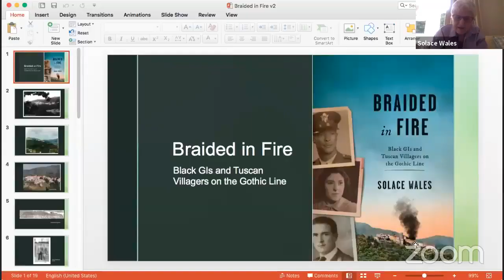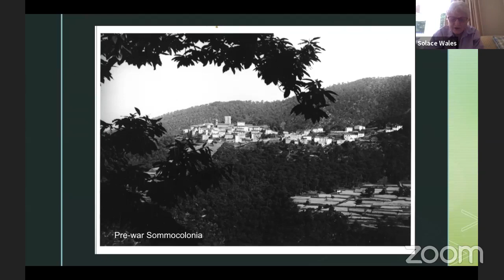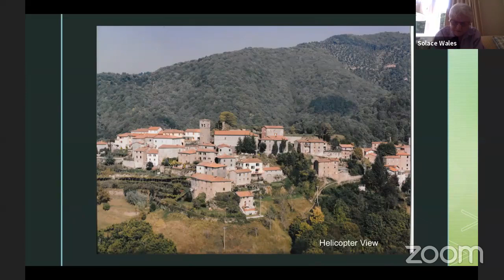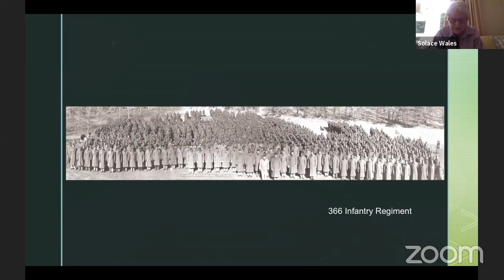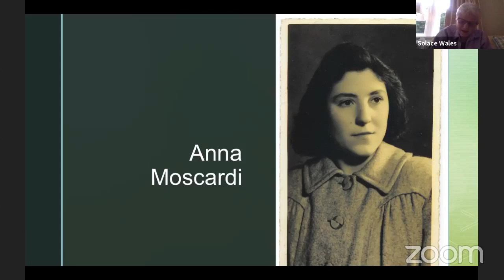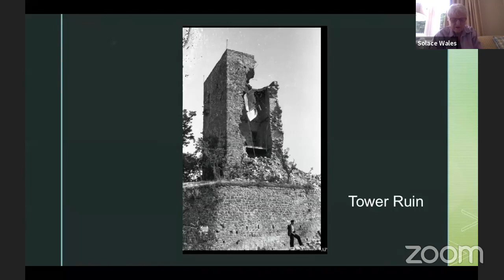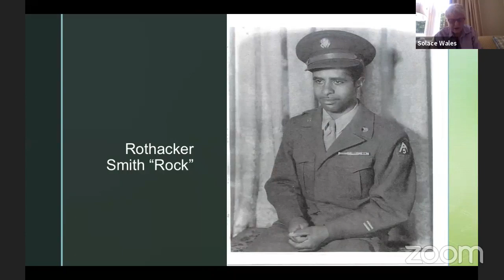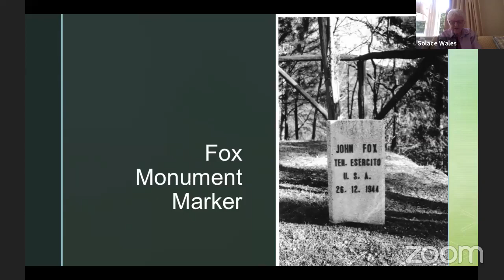Author Interview: Solace Wales "Braided in Fire"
Enjoy a great discussion with author Solace Wales and the National Medal of Honor Museum’s Director of Research, Cory Ackerman, as they discuss Wales’ latest book “Braided in Fire” and the life of Medal of Honor recipient, Lt. John Fox.